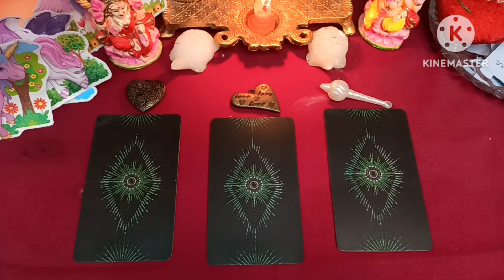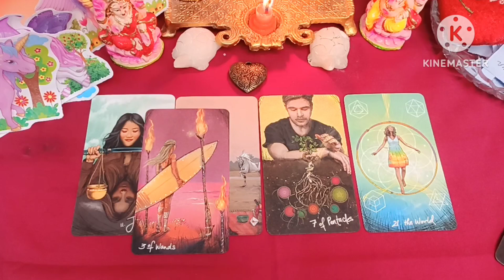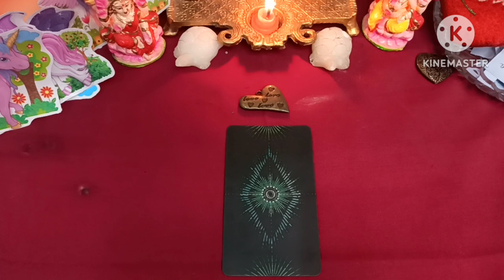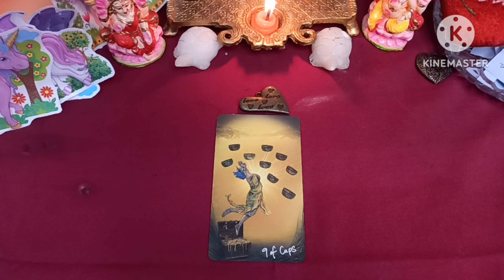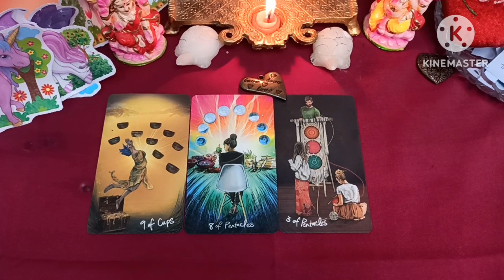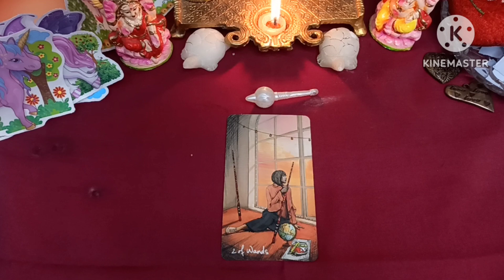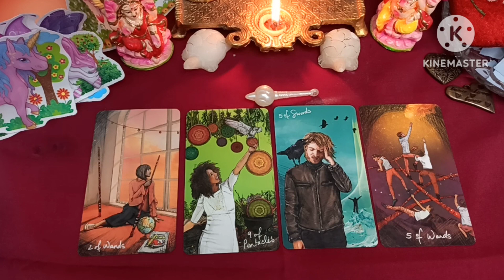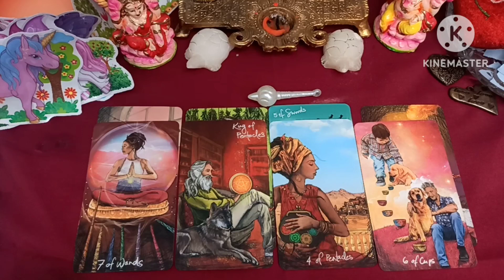FUTURE SPOUSE❤WHY THEY WILL CHOOSE YOU TO BE THEIR WIFE/HUSBAND!?💌PICK A CARD💌pickacardfuturespouse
Hello everyone🎉 Welcome Again

All my readings are timeless,in today's reading you will know why will your future spouse will choose you to be their wife/husband❤so,I hope you will get the required insight to your query.

Time stamp:-

Pile 1:- 01:01

Pile 2:- 10:19

Pile 3:- 19:52

This reading is Narrated With Love.
video.I am so very grateful to universe that I have got the
opportunity to connect with you all by this video.

Lots of love and wishes to all my subscribers and viewers for being with me and watching my videos.
Keep watching & take care.